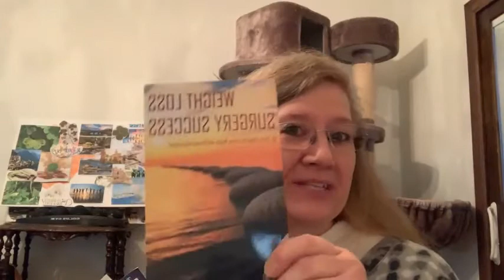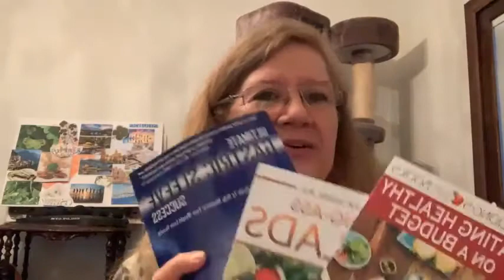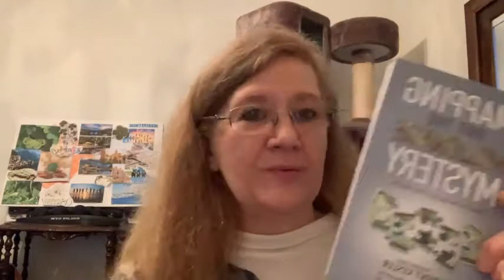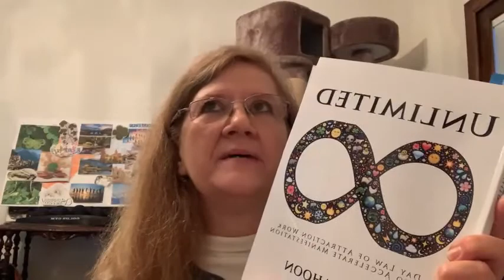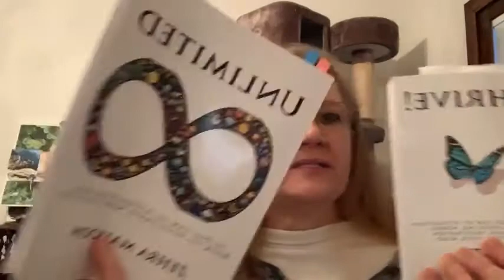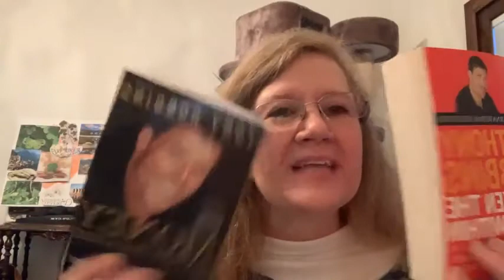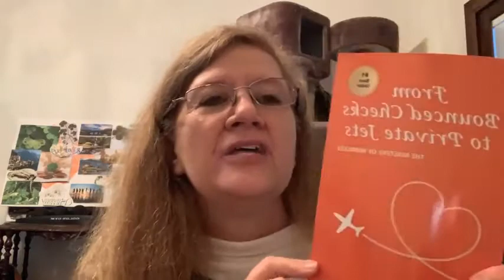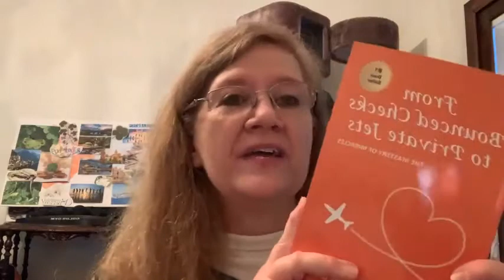Tip 73 The future of learning looks different and it's exciting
I am a bariatric patient who has lost 157 pounds since I had surgery nearly 5 years ago.  I am sharing tips that I have learned on this journey.  During covid I have lost 37 pounds while participating in the Dr. V’s Weight Loss Challenge and Dr. V’s Transform Your Life Challenge Community.

This is not the first time I’ve lost 100 pounds.  Twenty years ago I lost 116 pounds, developed a medical condition and gained what had been lost and more.  This time I have maintained and continued progressing for nearly five years.  Never giving up and goal weight awaits with a checkered flag to record the win.  The journey never ends but now I’ve learned to make it fun!

I am winning at weight loss, transforming Tess and filling my Weight Loss Treasure Chest with many wonderful nuggets gained on this journey.